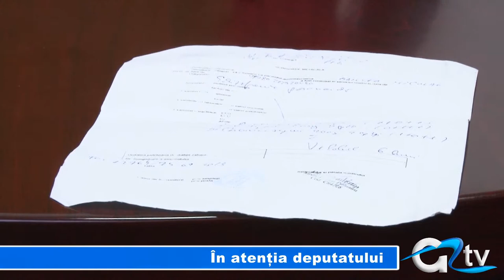IN ATENTIA DEPUTATULUI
Este joi, deci zi de audiențe la cabinetul deputatului Nicolae Florian. Timp de mai multe ore acesta îi ascultă răbdător pe giurgiuvenii care vin să-și spună păsurile. Chiar dacă sunt cazuri în care parlamentarul nu le poate rezolva problemele, oamenii nu pleacă acasă fără un sfat înțelept sau o vorbă bună.